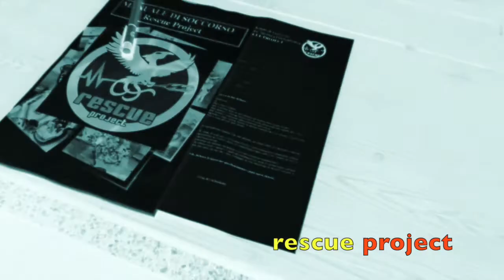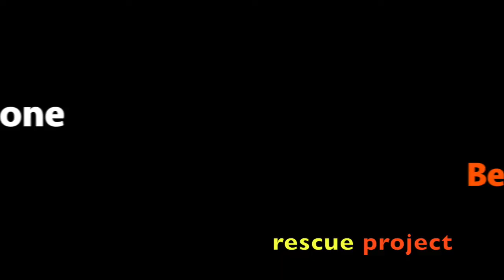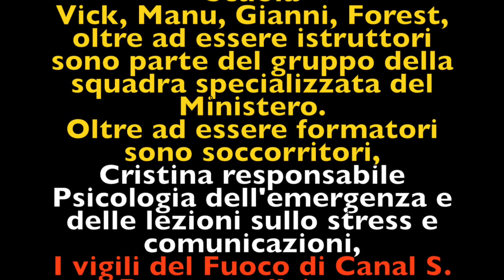Corso di soccorso fluviale Protezione Civile Sardegna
Soccorso Fluviale ed alluvionale con la Scuola Rescue Project.
La formazione della Protezione Civile della Sardegna passa da questa scuola per la garanzia della formazione, linee guide aggiornate e riconosciute a livello nazionale ed internazionale.
Formazione sicura con gli istruttori della scuola.